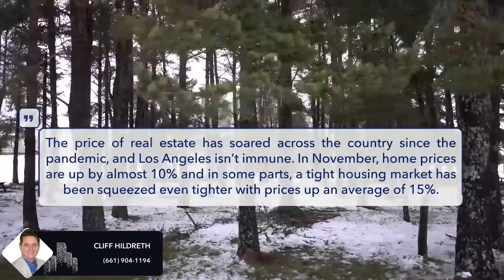Norwalk Market Update - Nov 2020 - Real Estate Agent Los Angeles Ca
real estate agent santa clarita ca - top real estate agents in santa clarita ca - real estate agent valencia ca